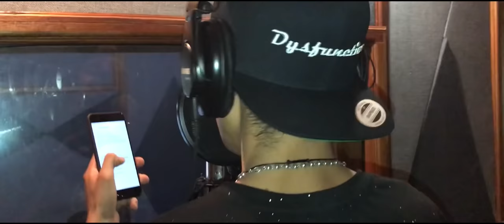Sergio Escobar, Jhonny Arango, Kiddboy, HMaykchek, Jason Lopez, DaniBR-Vente Pa Aca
Spanish sexy love dance song
Cancion de baile de amor sexy espanol